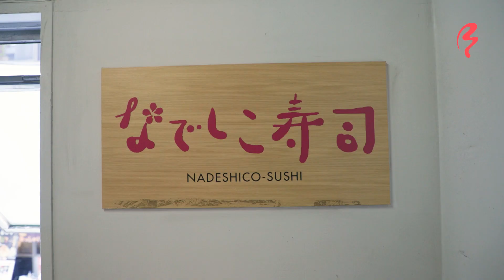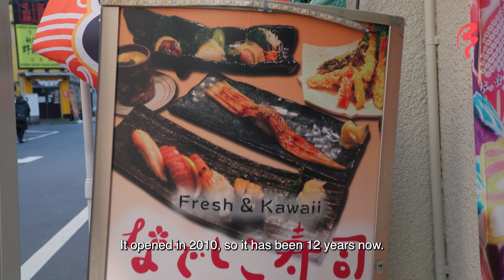Japan’s First Female Sushi Chef Breaking Stereotypes in Sushi Industry!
In the male-dominated world of sushi, one brave woman broke past the stereotypes keeping women from becoming sushi chefs. Chizui Yuki became Japan's first ever female sushi chef to own her own restaurant. Her restaurant Nadeshico Sushi is located in Tokyo’s otaku district Akihabara where she and her all-female staff serve top quality sushi to locals as well as international visitors.

Shizuka get’s a chance to ask Yuki-san about her life as a sushi chef, some of the challenges she’s faced, and her hopes for the future. She also get’s a hands-on experience making her own sushi! Under the guidance of Yuki-san, Shizuka learns techniques of preparing fresh and flavorful sushi- will her sushi hold up against the professionals?

FEATURED FOODS
Sushi! Arguably one of the most recognizable Japanese foods, Shizuka tries a variety of different fish during this sushi tasting, including…
Kohada: gizzard shad
Ikura: salmon roe
Otoro: fatty tuna
Sayori: Japanese halfbeak
Tai: sea bream

LOCATION
Nadeshico Sushi なでしこ 寿司
〒101-0021 Tokyo, Chiyoda City, Sotokanda, 3 Chome−12−15 Chichibu Denki Building 2F
〒101-0021 東京都千代田区外神田３丁目１２−15 チチブ電機ビル 2F

TIMELINE
0:00 Intro
1:09 Nadeshico Sushi Restaurant
1:29 Interview with Female Sushi Chef
4:04 Shizuka Makes Sushi
7:44 Eating Sushi
9:25 Chidui Yuki-san Makes Sushi
10:00 Eating Sushi
13:45 Outro

🎬 CREDITS:
HOST » Shizuka Anderson
DIRECTOR » Joji Kurosawa
VIDEO EDITOR » Esteban Haga
PRODUCER » Serkan Toso